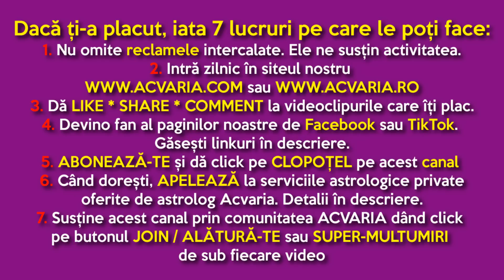⭐ HOROSCOPUL DE JOI 22 SEPTEMBRIE 2022 cu astrolog Acvaria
HOROSCOP ZILNIC  HOROSCOPUL ZILEI HOROSCOPUL DE AZI

RECOMANDARI:
1. Vezi horoscopul zilei atat pentru zodia ta NATALA, cat si pentru zodia ASCENDENTA. Esti nascut la granita dintre zodii si nu stii carei zodii apartii de fapt? Nu stii care e Ascendentul? AFLA AICI

2.MERGI DIRECT LA ZODIA TA:
0:00 INTRO
3:20 Berbec
5:38 Taur
7:51 Gemeni
9:47 Rac
12:31 Leu
15:00 Fecioara
16:55 Balanta
19:40 Scorpion
22:03 Sagetator
24:46 Capricorn
26:45 Varsator
30:07 Pesti